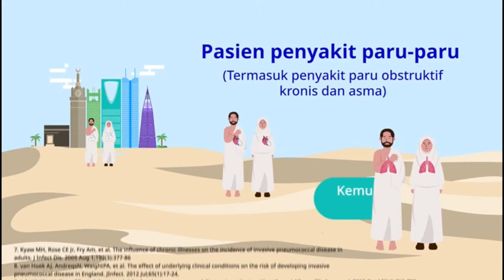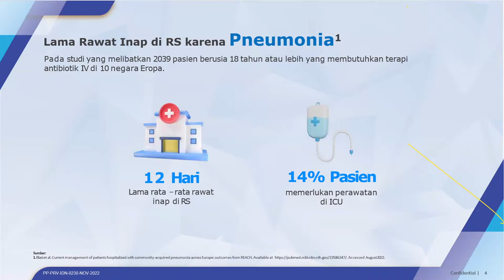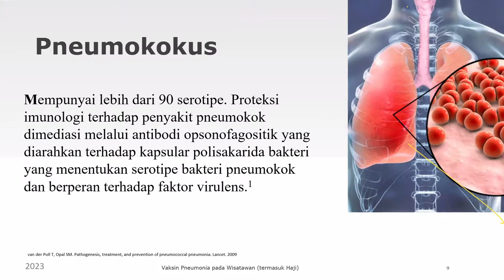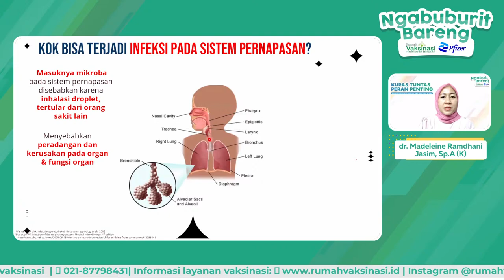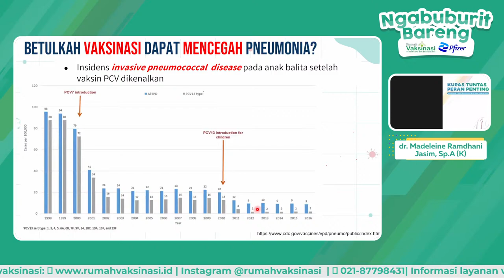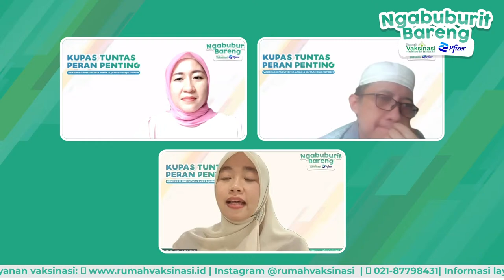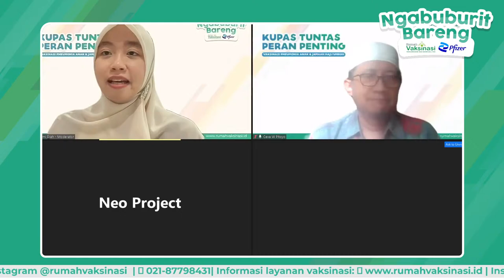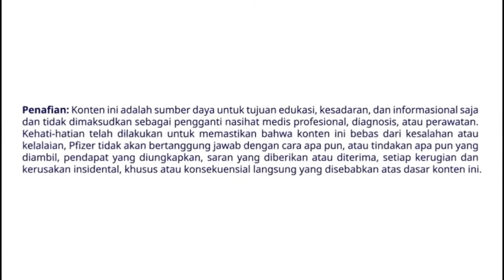NGABUBURIT BARENG RUMAH VAKSINASI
Mari *"Kupas Tuntas Peran Penting Vaksinasi Pneumonia Anak & Jamaah Haji/Umroh"* !

Pneumonia adalah salah satu penyakit menular yang merupakan penyebab utama kematian pada anak-anak di dunia. Tak hanya itu, 57% kasus yang sering terjadi saat haji adalah penyakit Pneumonia.

Penyakit ini dapat diobati jika terdiagnosa sedini mungkin serta dapat dicegah dengan vaksinasi.

Vaksinasi PCV akan memberikan perlindungan yang efektif untuk bayi, anak-anak, hingga dewasa terhadap penyakit pneumonia atau radang paru akibat infeksi bakteri pneumokokus.

Namun ternyata masih banyak orangtua atau masyarakat yang kurang aware dan masih menyepelekan penyakit ini.

Oleh karena itu, Rumah Vaksinasi berupaya untuk menggaungkan kembali pentingnya Vaksinasi Pneumonia dengan mengadakan webinar bersama narasumber yang ahli dibidangnya :

👤 *dr. Ceva Wicaksono Pitoyo,Sp.PD,KP,KIC*
dengan materi "Pentingnya Vaksinasi Pneumonia untuk Jamaah Haji/Umroh"

👤 *dr. Madeleine Ramdhani Jasim, Sp.A (K)*
dengan materi "Cegah Infeksi  Paru-paru Berat Pada Anak dengan Vaksinasi Pneumonia"

Moderator :
👤 *dr. Pratami Diah Herliani*
Dokter Rumah Vaksinasi Pasteur